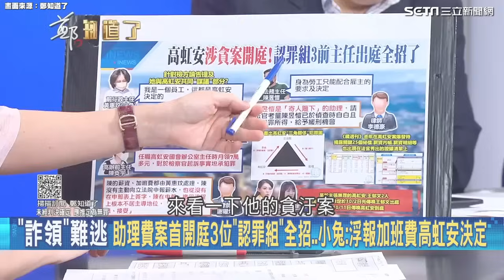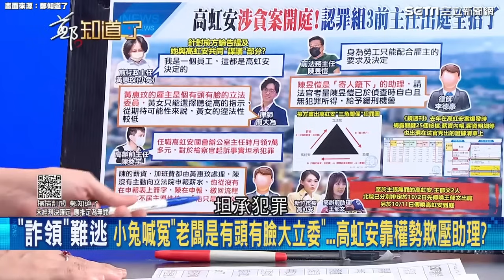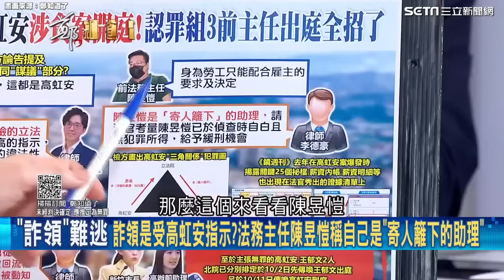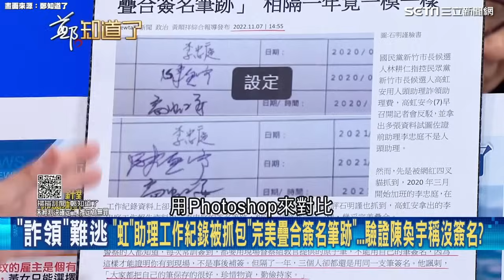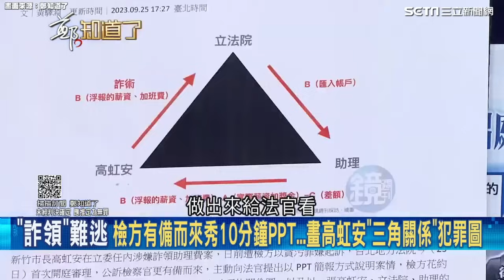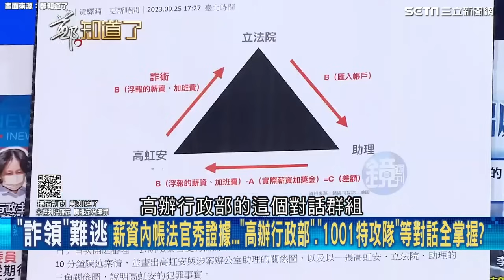她證詞不重要？高虹安涉貪案律師曝：有罪率近100％│94看新聞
畫面來源：鄭知道了
★未經判決確定前，應推定為無罪

友邦連結區
◎ 訂閱【三立新聞網】最新影片搶先看